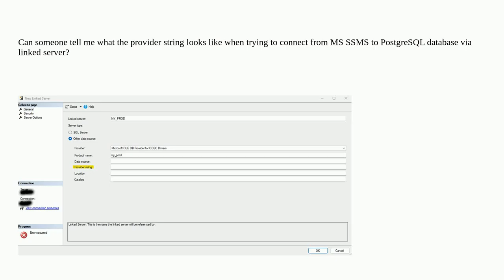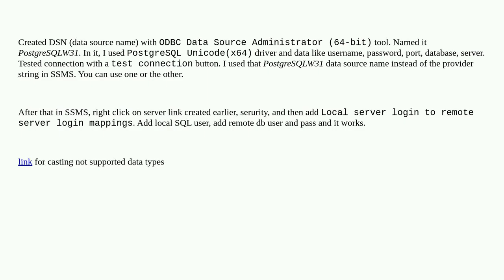Dba: How to connect from MS SSMS to PostgreSQL database?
How to connect from MS SSMS to PostgreSQL database?

A special thanks goes out to the community

  sql-server odbc postgresql ssms